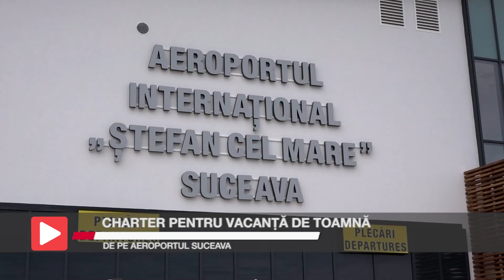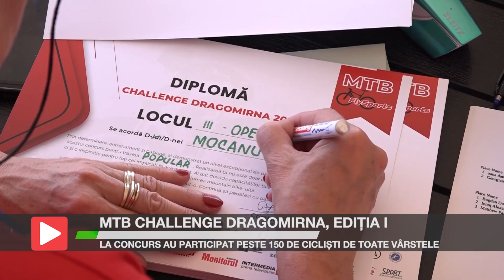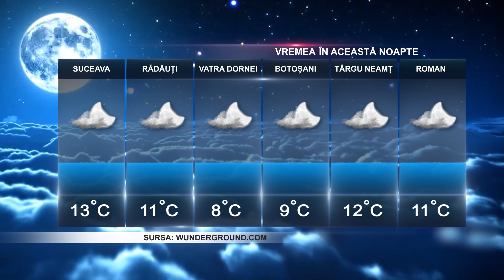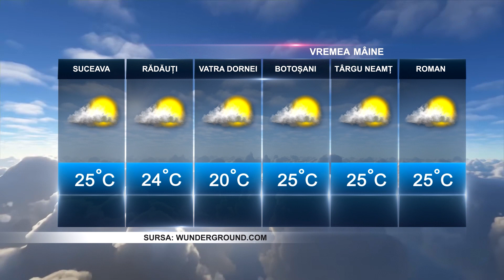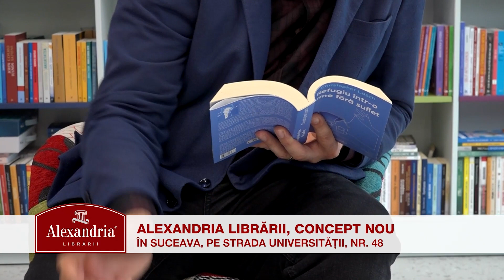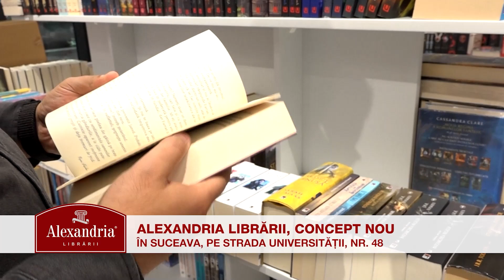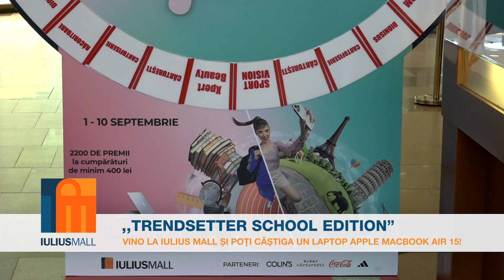Știrile Intermedia - 5 Septembrie 2023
Iată și câteva dintre subiectele zilei: cel mai consumat drog de către elevii județului Suceava este alcoolul. Cel puțin oficial. S-a înregistrat o creștere ușoară și a consumului altor droguri. Municipiul Vatra Dornei se schimbă complet la față, iar O nouă cursă charter de vacanță, va fi operată din luna octombrie, de pe Aeroportul Suceava.